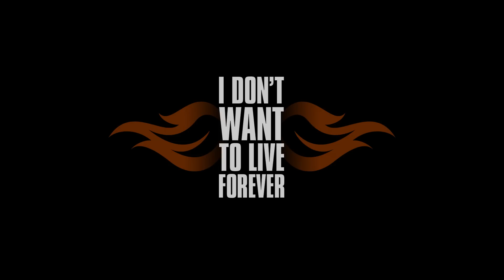Big Mouthers ft. Chiqui Martí, Merche Ferrer & Marta Boo - I DON'T WANT TO LIVE FOREVER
Song by: JB IBANEZ
Lyrics by: NACHO IBANEZ

Song produced by: BIG MOUTHERS and JOSÉ LUIS CLIMENT
Song recorded and mixed by: JOSÉ LUIS CLIMENT 'INDO'
at THE SOUND OF THE KINGS STUDIOS

Director's assistant: SERGI COLOMER

Executive production: Merche Ferrer

Performers:
Chiqui Martí - Pole Dancer
Merche Ferrer - Pole Dancer
Marta Boo - Fire Dancer

Special Thanks to:
Metrauners MC
No Surrender MC
La Cantera Biker Bar

Lyrics:

We don’t live forever
I’m gonna live my life the way I want! (Ouyeah)
In the road of darkness
My eyes can see the light where others won’t

I pray for madness
I don’t want to live forever
(I don’t need to live forevermore)

(Chorus)
Take your seat, (the) show goes on
This ferris wheel will never stop
It’s easy, just live it

Will I see you in heaven?
If there’s no tomorrow, no one knows (No, no)
No place for sadness,
All I see around is dipped in gold (All right now)

(Speaking voice)
The world ain’t slowing down
You have to decide

(Chorus)

Ohhh… It’s easy!